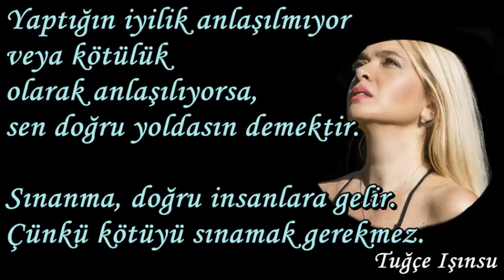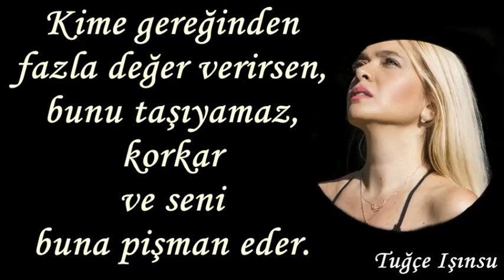Tuğçe Işınsu Resimli Sözleri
Tuğçe Işınsu’nun En Güzel Sözleri:

Yaptığın iyilik anlaşılmıyor veya kötülük olarak anlaşılıyorsa, sen doğru yoldasın demektir. Sınanma, doğru insanlara gelir. Çünkü kötüyü sınamak gerekmez.

Sadece iyi insanlar diğer insanlardan üstündür. Ve iyi bir insan kendini asla üstün görmeyendir.

Yalnızlık; Yaşamına çok insan almanla başlar.

Kalmayı beceremediği için gitmeyi de beceremedi. Hepsi bu! Her bitmeyen ilişkiyi aşk sanma!

Büyük zaferleri eski acılara borçluyuz.

Kime gereğinden fazla değer verirsen, bunu taşıyamaz, korkar ve seni buna pişman eder.